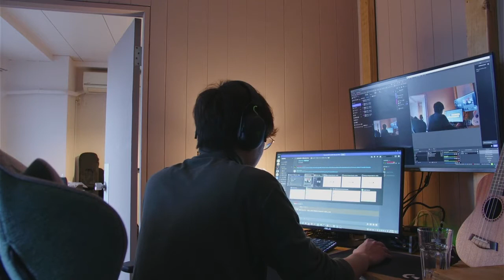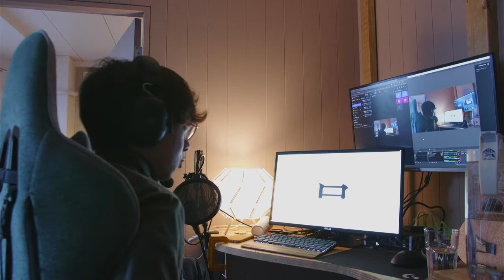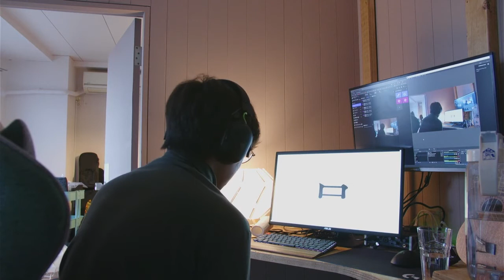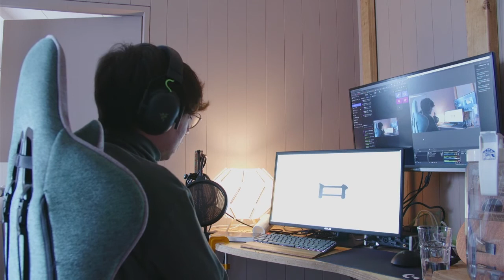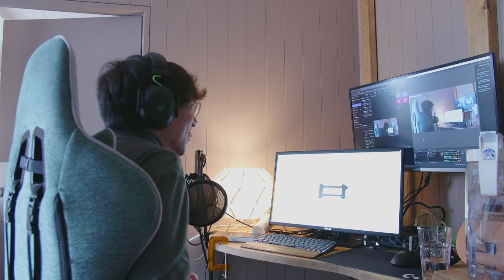第５回 さよなラ！ 村を作ることが人生の目的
今回は何も決めずにグダグダしゃべりましたが思ったよりちゃんとした内容でした。
あと、マイクの設定をミスっておしろの音量がさよなラ！しました。

さよなラ！